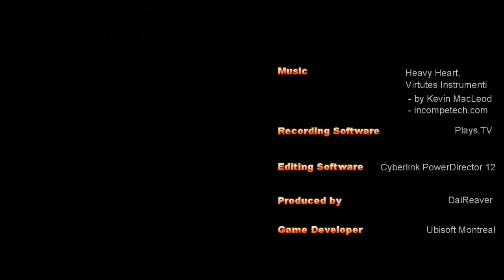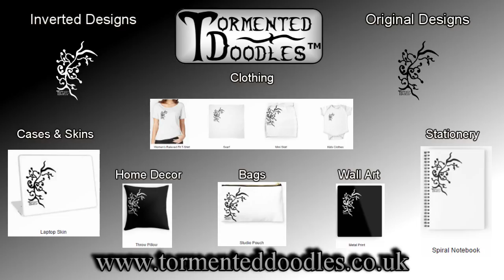For Honor Campaign (Realistic Difficulty) - Samurai 3.4 - Unity (Part 3) - Finally!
29 deaths later.. finally we complete this mission! Both frustrating and highly rewarding. Changing to a defensive perk made it far more forgiving and therefore appears much easier than my previous attempts.

Hopefully you will find this content entertaining, and i would really appreciate any feedback in the comments.

Recording Software: Plays.TV
Editing Software: Cyberlink PowerDirector 12

Game: For Honor
Developer: Ubisoft

If you wish to further support me, then please feel free to browse merchandise under my TormentedDoodles brand

Thank you for taking the time to read this and i hope you enjoyed the video.